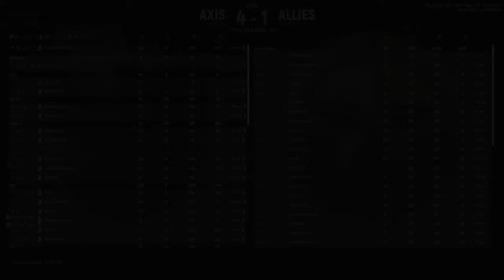HELL LET LOOSE!!! // Panther Crew // Fire Z Missiles!!!!